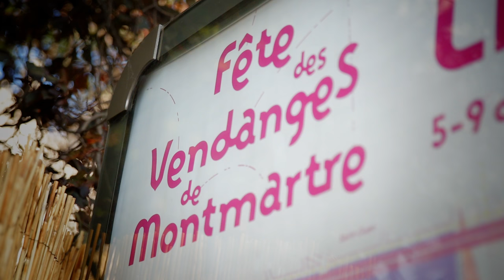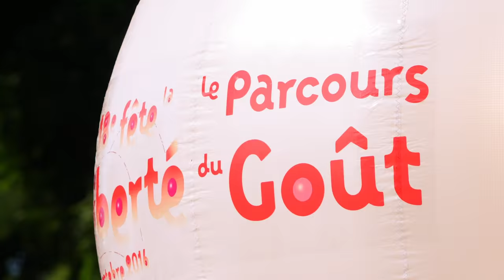Fête des vendanges de Montmartre 2016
Souvenez-vous !
Cet automne le camion du Saint-Emilion Wine Trip avait posé ses valises à Montmartre pour la Fête des vendanges !
L'occasion de faire découvrir les vins des appellations Lussac Saint-Emilion, Puisseguin Saint-Emilion, Saint-Emilion et Saint-Emilion Grand Cru aux nombreux visiteurs français et étrangers.
Retour sur ce bel évènement en vidéo.